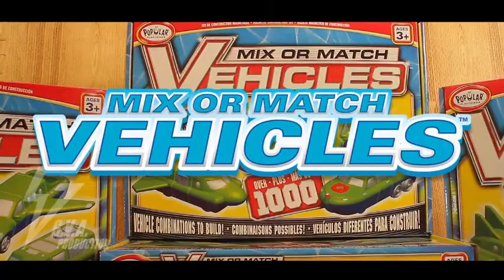Магнитные конструкторы Vehicles Mix or Match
Добро пожаловать в Mix или Match Vehicles, удивительную игрушку, которая позволяет вам построить автомобиль, лодку, самолет и поезд, а затем смешать детали, чтобы собрать множественно различных комбинаций транспортных средств!
Хотели бы вы когда-нибудь совместить машину с лодкой? Или самолет с поездом? Все это возможно с Mix или Match Vehicles, так что дайте волю своему воображению!
Как это работает? Наша система магнитного соединения делает сборку очень простой и позволяет собирать и складывать транспортные средства снова и снова.
Так чего же вы ждете? Создайте автомобиль своей мечты сегодня!